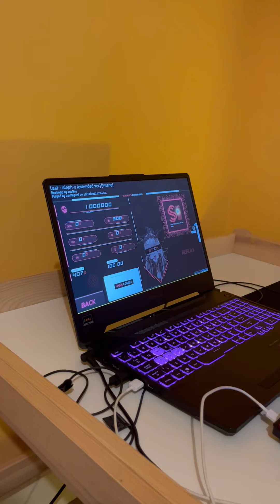(osu!mania) Aleph 0 mapping progress #1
aleph 0 in osumania